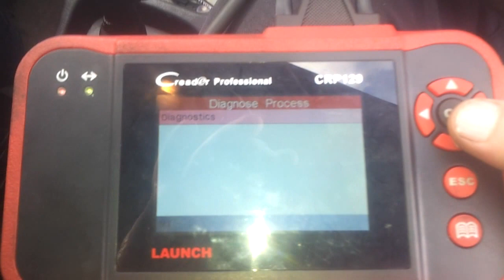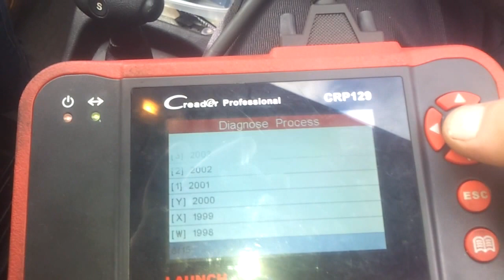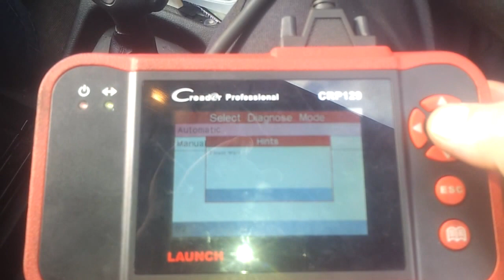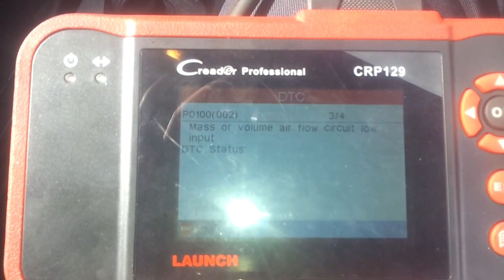Engine Management Diagnostics - Vauxhall Zafira - Car Mechanics Hamilton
Posting a recent video of a diagnostic scan I ran on a Vauxhall Zafira.

The EML, Engine management light, was on in customer’s car. Notice the yellow light shaped like a tap on dashboard at start of video.

To discover the cause of the EML coming on, we used our engine diagnostic machine to communicate with the ECU. Engine control unit for those that are not sure what ECU stands for.

Plugged in engine diagnostics tool, ran engine diagnostics scan once on this vehicle, and scan found faults and error codes as you will see in the video.

Cleared the error codes shown, which in turn puts out the EML. Happy customer.

For more engine diagnostics videos and information visit;